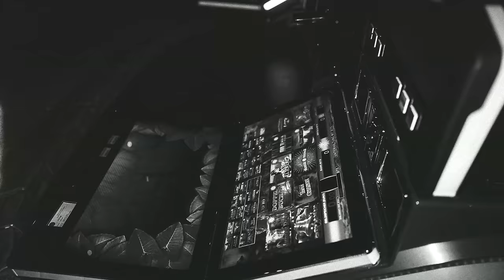Haze – VATERUNSER (prod. by Dannemann)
Besonderer Dank an Andrija Bosnjak und
Domenik Petranovic